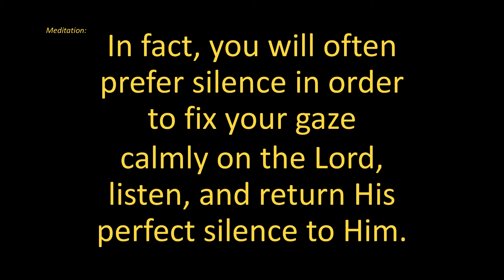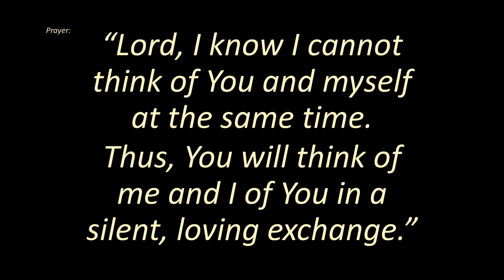Minute Meditation - 24 April 2020: Conversing with God, Part II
Minute Meditation
 for 24 April 2020
Antiphon: “O Lord, grant me the gift of silent contemplation; that simple look of pure love from You that penetrates truth.”
Meditation: You must not believe that in order to talk intimately with God that it is always necessary to do so by means of words.
 In fact, you will often prefer silence in order to fix your gaze calmly on the Lord, listen, and return His perfect silence to Him.
Prayer: “Lord, I know I cannot think of You and myself at the same time. Thus, You will think of me and I of You in a silent, loving exchange.”